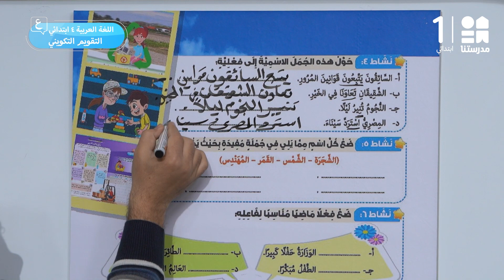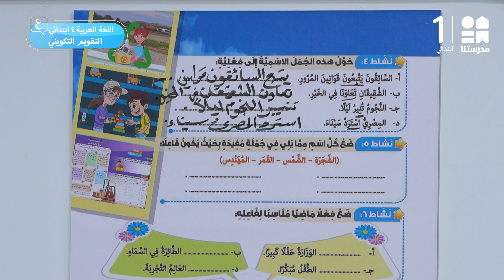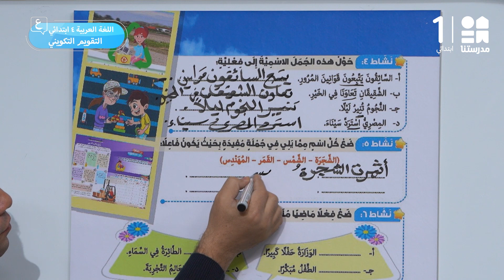التقييم التكويني | اللغة العربية | الصف الرابع الابتدائي